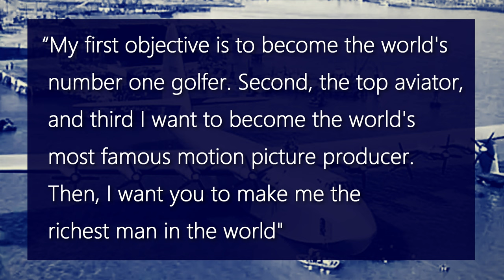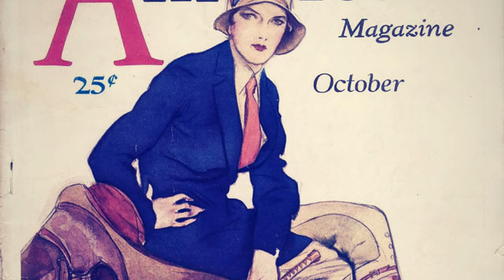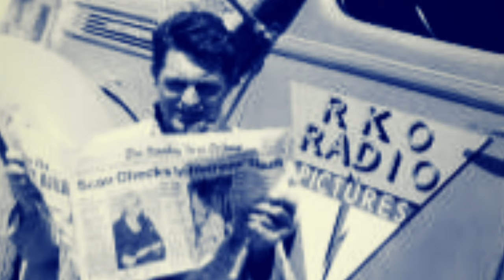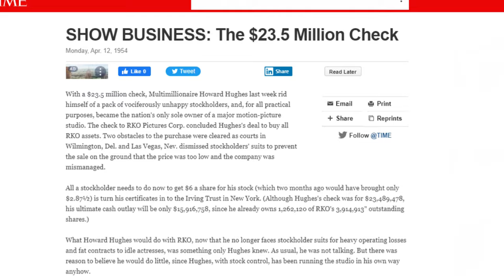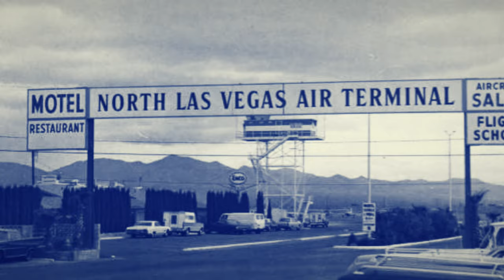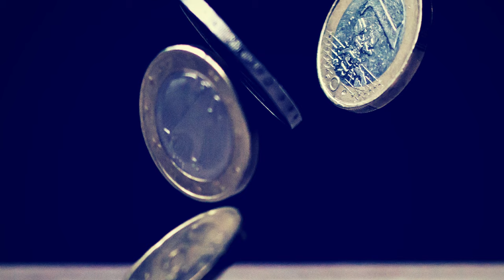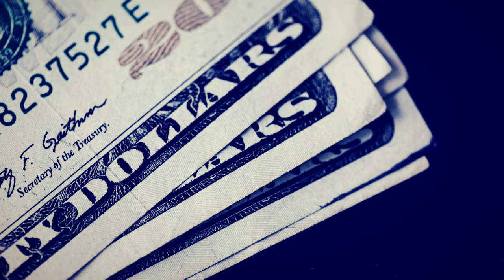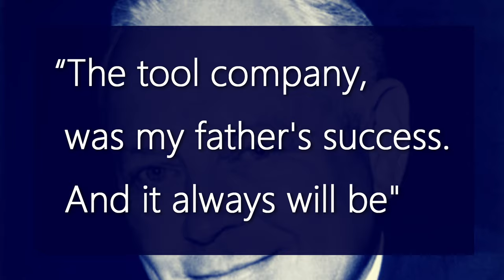Howard Hughes: Richest Person In The World, Film Producer to Flying & Making Planes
Howard Hughes was the richest person in the world from 1960 to until his death in 1976. During his childhood his father took him to a ride on a Curtiss Seaplane, from where Hughes got the interest in planes and aviation that continued till his death. He survived four airplane accidents during his lifetime but in 1976 at the age of 70, he died while flying from Acapulco to Houston.

00:00-02:42 – Introduction
02:42-04:29 – The Rich Beginnings
04:29-05:33 – Film Production
05:33-06:38 – Owning RKO Companies
06:38-07:35 – Howard Hughes Corporation
07:35-09:18 – Aviation Career
09:18-10:11 – Partnership With David Charnay
10:11-11:44 – Philanthropy
11:44-12:21 – The Bottom Line